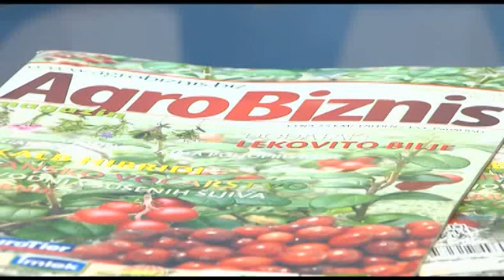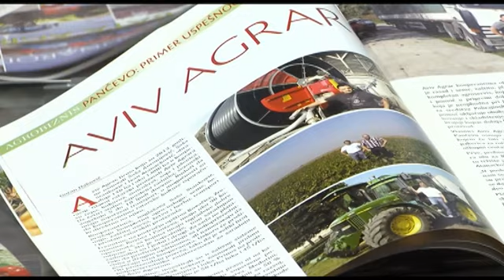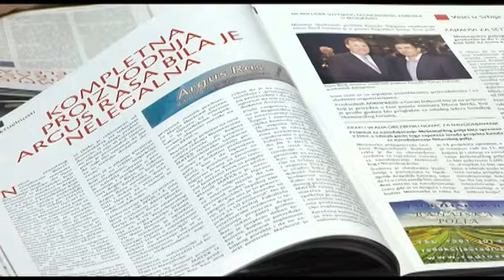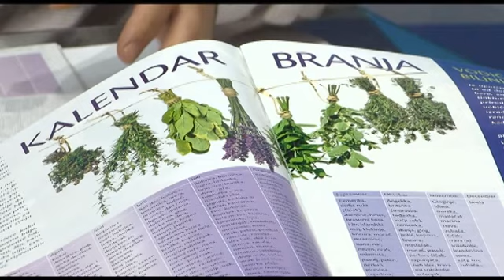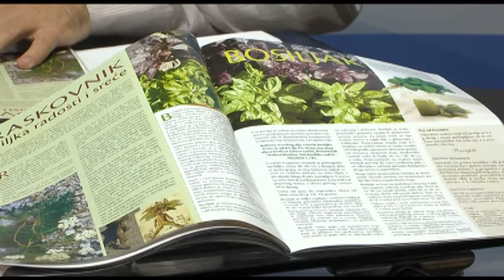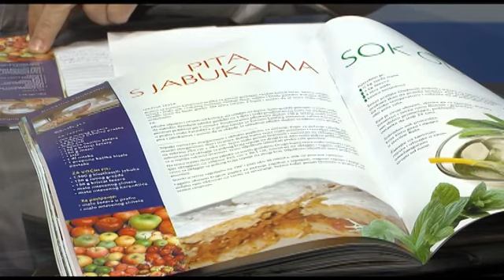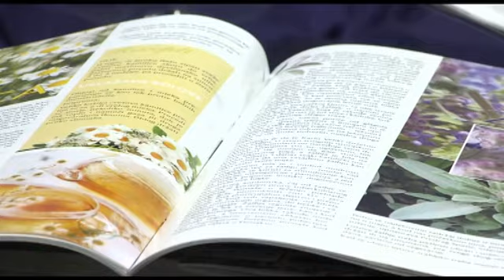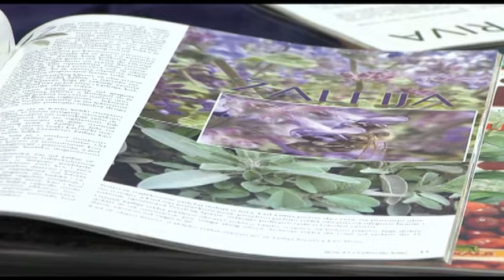Goran Djakovic AGROBIZNIS casopis